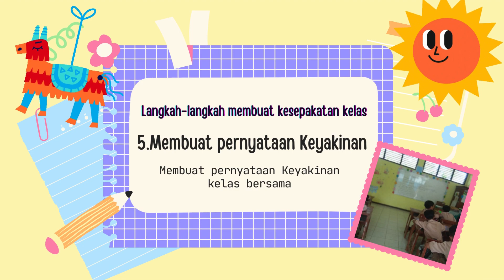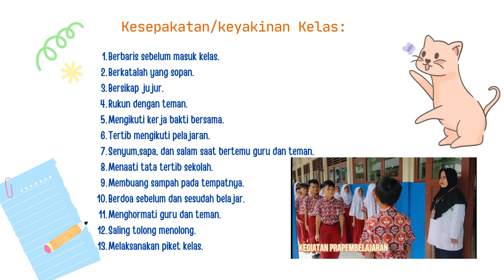Lolos Validasi| Aksi Nyata: Disiplin Positif - Membuat keyakinan kelas